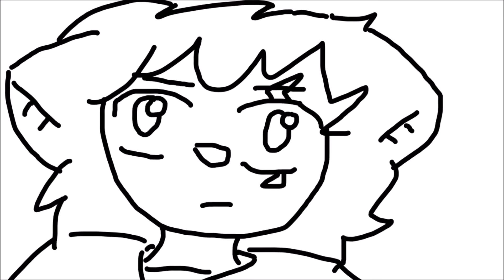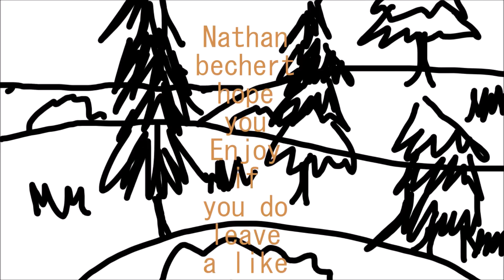Adventures Of Thee Space Huskies Chapture II Episode 4 The Boat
warning blood and gore nudity language you have bine warned

plot
ten has un friend lee he turned psyho went after humans
captured hold in cell escaped wanted dead or alive lucky lee got away but is
he going to run away for long and how is that going
to work for the ones that joined be side him find out
by nathan bechert
0:00 warning opening 1:02 the boat 2:29 end